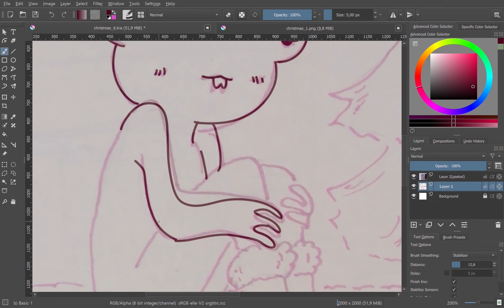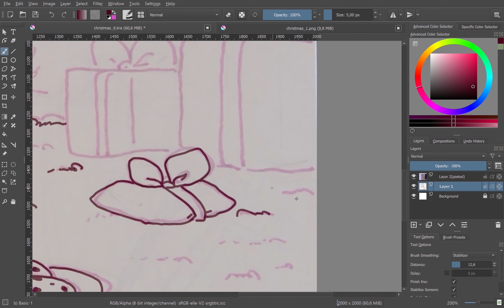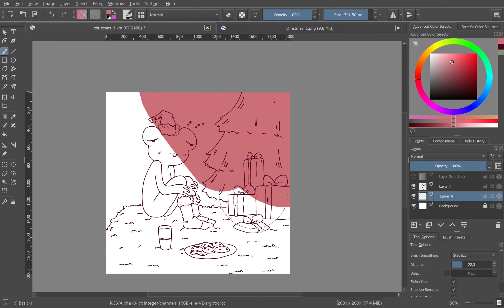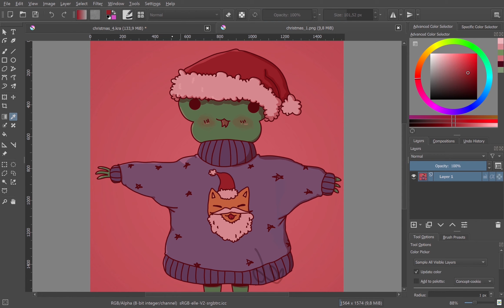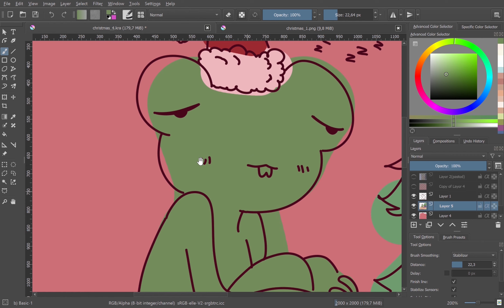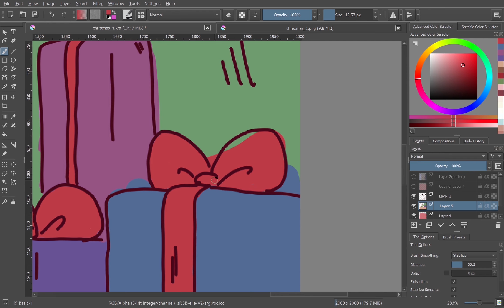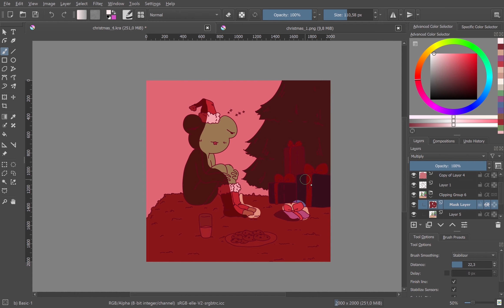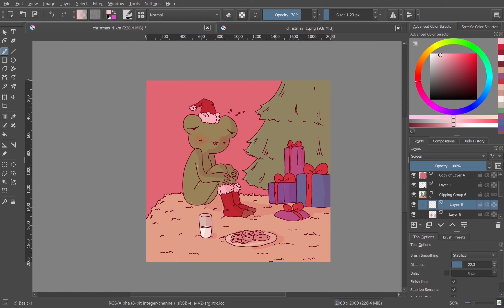Drawing Christmas Frog [Krita Speedpaint #3]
Hey this illustration is from my christmas froggie series.

A special thanks to Tony and Xiquinho for helping me with the thumbnail art!!

00:00 Bread
02:43 Breakup
07:07 Sunset
10:06 Chocolate

Software: Krita
Hardware: Surface Pro (5th Gen)